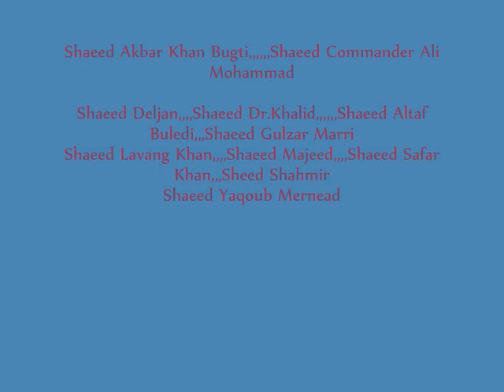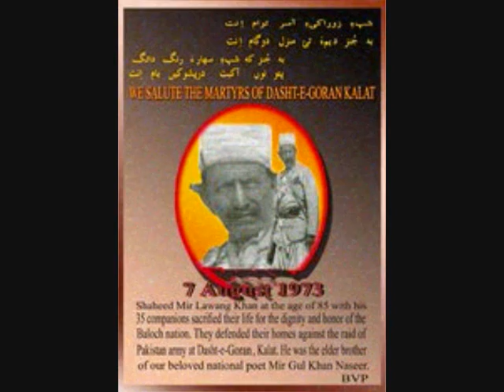BLACK AUGUST IN BALOCH HISTORY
This Video is dedicated to Baloch Martyrs Of Balochistan.Who being martyred in the month of august.But still fight is continue for the Independent Balochistan from the the both Iranian Occupied Balochistan And Pakistani Occupied Balochistan